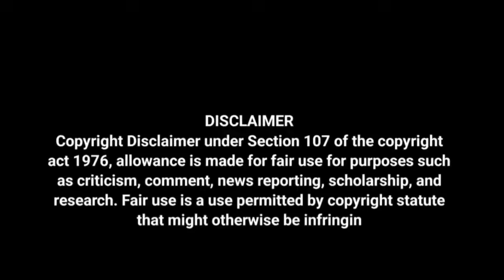தமிழக வெற்றி கழகம் விஜயின் பேச்சை விலாசிய சீமான்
தமிழக வெற்றிக் கழகம் விஜய் அவர்களை சீமான் அவர்கள் ஒரு மேடையில் அவரை மிகவும் கீழ்த்தரமாகவும் அவதூறாகவும் பேசினார் மேலும் ஏதாவது ஒரு பக்கம் அதாவது சாலையின் இந்த பக்கம் நில்லு அல்ல அந்த பக்கம் நில்லு நடுவில் நின்றால் அடிபட்டு தான் சாவாய் என்று பகிரங்கமாக சீமான் அவர்கள் கூறினார் இந்த கருத்து விஜய் ரசிகர்களிடையே கட்சியினர் இடையே மிகவும் ஒரு கொந்தளிப்பை ஏற்படுத்தி உள்ளது மேலும் நீ தான் எனக்கு முதல் எதிரி என்றும் பகிரங்கமாக விஜய் அவர்களை தாக்கி பேசினார் மேலும் நாங்கள் அம்பேத்கர் பெரியாரை படித்து பிஎச்டி பட்டம் வாங்கியுள்ளோம் நீ இப்போதுதான் வந்திருக்கிறாய் உனக்கு அரசியல் தெரியாது என்றும் கூறினார்